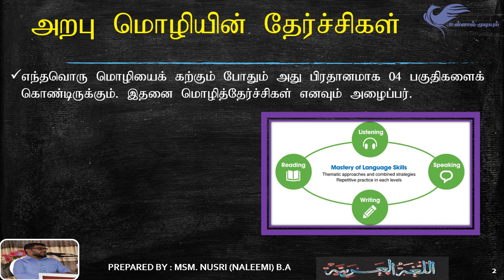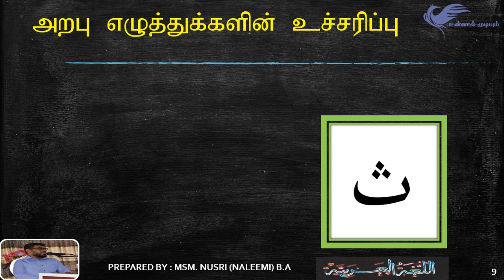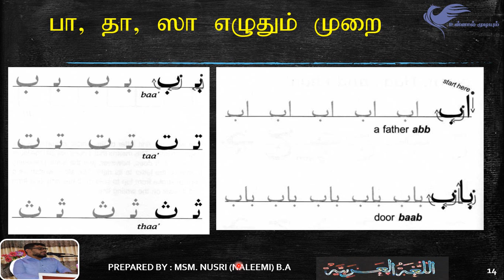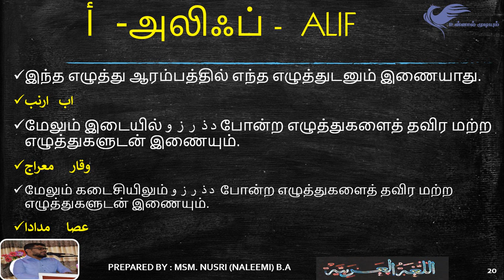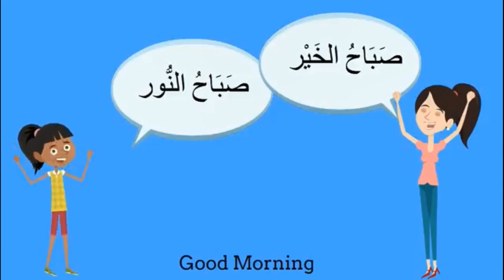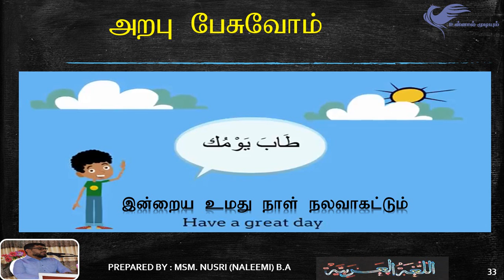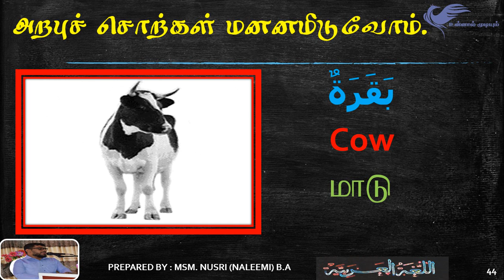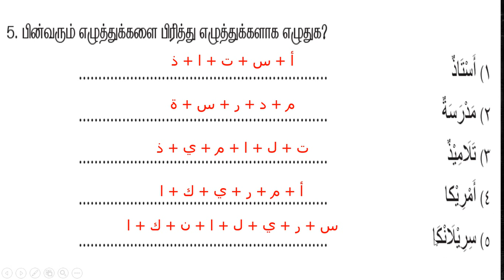அரபு மொழி கற்போம் - தொடர் 03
இக்காணொளியில் பின்வரும் விடயங்கள் கற்பிக்கப்படுகின்றன.
1. அறபு மொழி அடிப்படைத் தேர்ச்சிகள்
2. அரபு எழுத்துக்களின் உச்சரிப்பு முறை (ا ب ت ث)
3. அரபு எழுத்துக்களை எழுதும் முறை (ا ب ت ث)
4. அரபு பேச்சுப் பயிற்சி (அறிமுகம் செய்தலும் வாழ்த்துக் கூறலும்)
5. அரபுச் சொற்கள் (விலங்குகள்)
6. அரபு இலக்கணம் (அரபு அரிச்சுவடி எழுத்துக்கள்)
பயிற்சிகள்